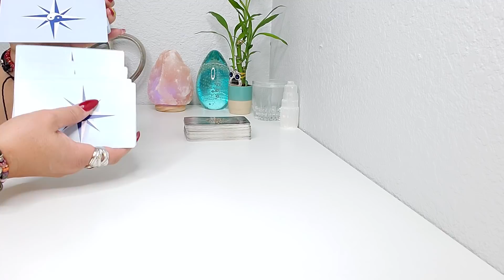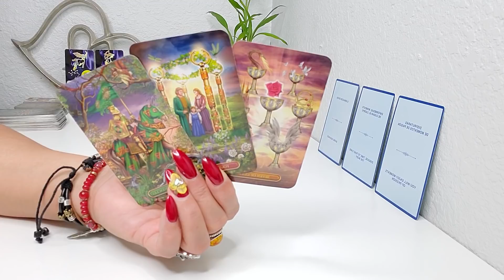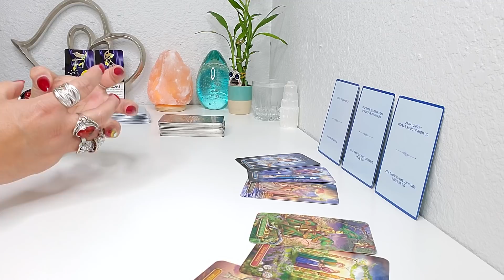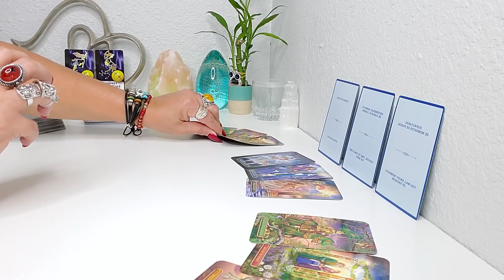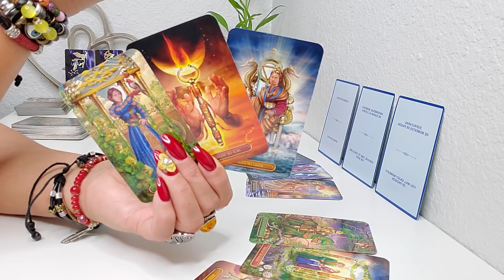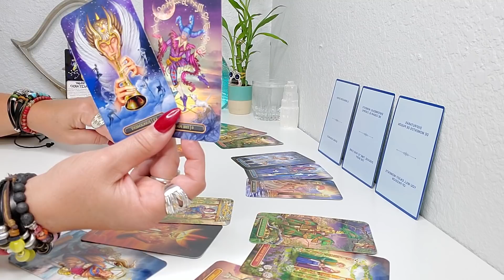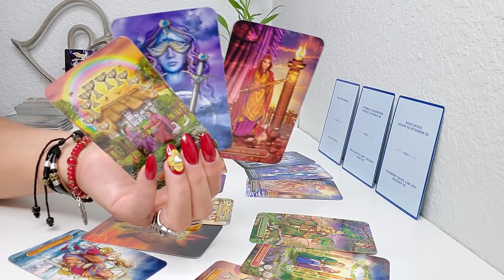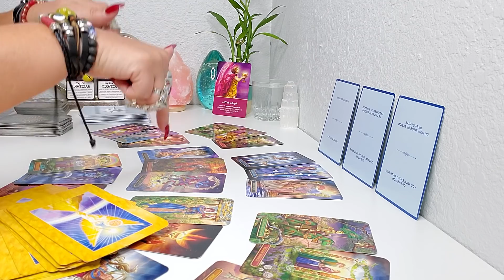SAGITTARIUS ♐MENSAJE DE DIOS🕯🕊 ESPECIAL PARA TI QUE TE ENCANTARA!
BIENVENIDO SAGITARIO, MENSAJE DE DIOS🕯🕊 ESPECIAL PARA TI QUE TE ENCANTARA! PARA TU FINAL DEL MES! TAROT HOROSCOPO AMOR Y MAS PREDICCION SEPTIEMBRE #2021!
EL DIA 26 DE SEPTIEMBRE: GRAN TRÍGONO DE AIRE
En el estudio de la astrología, la presencia de un gran trígono es considerada una señal de buena fortuna. Generalmente, esta configuración se crea cuando tres planetas, que transitan por signos del mismo elemento, se conectan entre ellos, formando trígonos.
El 26 de septiembre sucederá un Gran Trígono de Aire, protagonizado por la Luna en Géminis, el Sol y Marte en Libra, y Saturno retrógrado en Acuario. Esta alineación promueve la curiosidad, el deseo de aprender y socializar, la racionalidad, y la difusión de las ideas.

EL DIA 27 DE SEPTIEMBRE: MERCURIO INICIA SU RETROGRADACIÓN EN LIBRA DONDE ESTARA HASTA EL 17 DE OCTUBRE 2021, QUE ESTARA DIRECTO EN LIBRA HASTA EL 5 DE NOVIEMBRE.
Cuando Mercurio esta retrogrado hace las actividades más lentas y por transitar por libra habrá que analizar, con cautela las sociedades maritales o comerciales sobre todo en lo que se diga o trate de modificar o ampliar. Además los asuntos jurídicos son demorados o engorrosos, abra que leer la letra menuda en los negocios que hagamos. Cuidate de la perdida de documentos, escritos.

Mercurio retrógrado en Libra alude a la revisión de contratos profesionales, y reencuentros con antiguos amores. Este tránsito puede aprovecharse para una reconciliación, o un cierre emocional definitivo.
Si en tu relación presente existen conflictos, que has tratado de evitar, éstos saldrán a la luz. Será preciso hacer gala de paciencia, escuchar al otro, y encontrar un punto medio entre las propuestas presentadas, para salir airoso.

El Pequeno Oraculo de los Angeles
Mensajes de tus Angeles
Arcanum Tarot
Los Angeles del Amor
Rioso 4 Pulseras
Szxc Anillo grande Ajustable
Lampara de Sal del Himalaya
Tu Puedes Hacerlo Cartas
Pulsera de cuero multicapa con piedras
Brazalete grande de Bronce Dorado